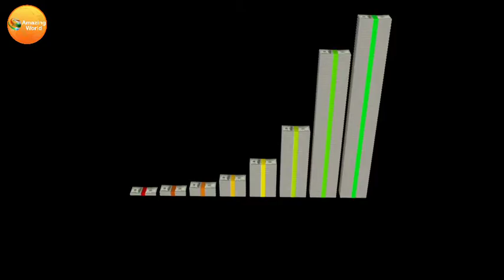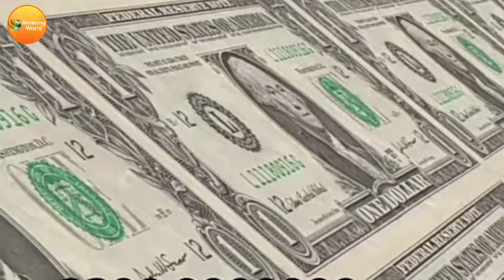5 Biggest robberies in the world |you won't believe| Amazing World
5 Biggest robberies in the world |you won't believe| Amazing World

about video:
robberies
biggest robberies in the world
video in Urdu
Amazing World